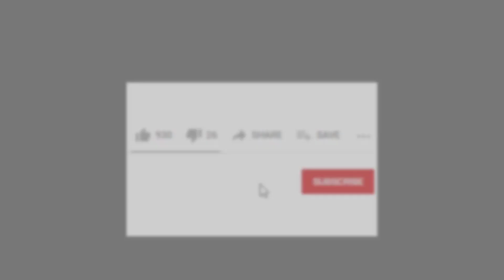Jazz Funk Guitar Backing Track Jam in G Blues or G Dorian | Tunnel Tumble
A reprise to the classic jam track album Jazz Funk Vamps
Same grooves, just played with updated parts and better mixing and mastering.

Jazz Funk Vamps: Reprise Jam Tracks
Tunnel Tumble in G Blues at 96 BPM

• Backing Tracks for Download
• Free Stems of backing tracks (individual files for bass, drums, keys, guitar, etc)
• Lessons
• Scales and Chord Charts
• Transcriptions